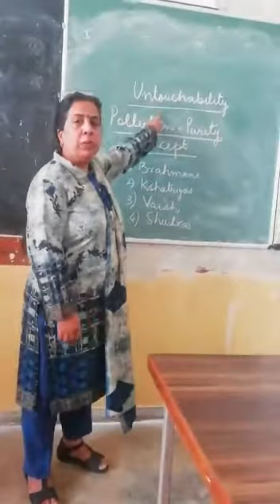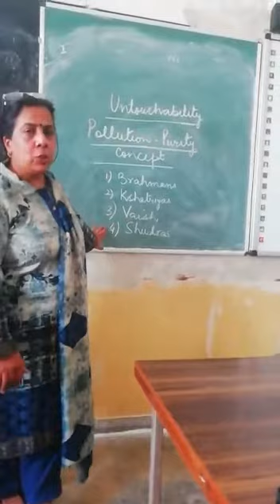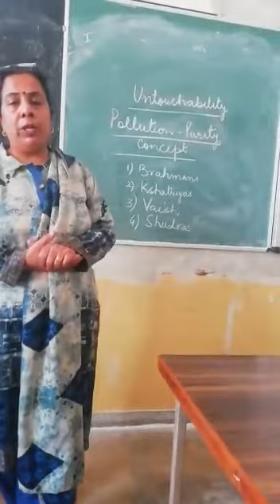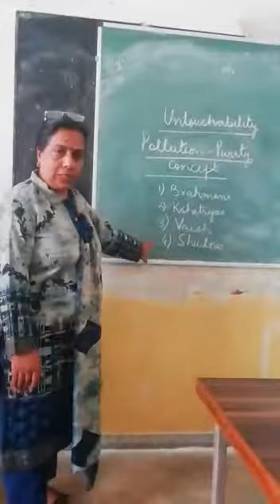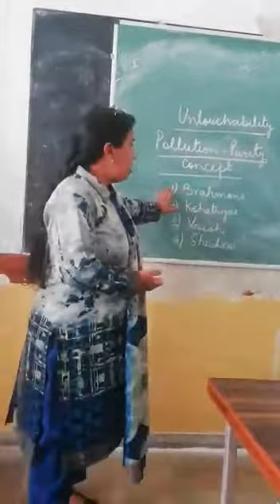Anju Bala 12th class Untouchability. Pollution purity concept